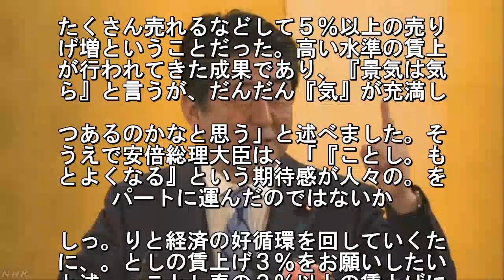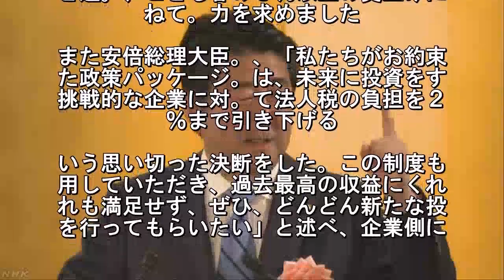首相 ３％以上の賃上げ 経済団体に重ねて要請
安倍総理大臣は、経団連など３つの経済
体が開いたパーティーであいさつし、高
水準の賃上げが行われてきた成果が景気
もあらわれているとして、経済の好循環. 実現に向け、ことし春の３％以上の賃上
に重ねて協力を求めました。この中。安
総理大臣は、「ニュースを見ている。、
西や東京のあるデパートでは、福袋. たくさん売れるなどして５％以上の売り
げ増ということだった。高い水準の賃上
が行われてきた成果であり、『景気は気
ら』と言うが、だんだん『気』が充満し. つあるのかなと思う」と述べました。そ
うえで安倍総理大臣は、「『ことし。も
とよくなる』という期待感が人々の。を
パートに運んだのではないか. しっ。りと経済の好循環を回していくた
に、。としの賃上げ３％をお願いしたい
と述。、ことし春の３％以上の賃上げに
ねて。力を求めました. また安倍総理大臣。、「私たちがお約束
た政策パッケージ。は、未来に投資をす
挑戦的な企業に対。て法人税の負担を２
％まで引き下げる. いう思い切った決断をした。この制度も
用していただき、過去最高の収益にくれ
れも満足せず、ぜひ、どんどん新たな投
を行ってもらいたい」と述べ、企業側に.